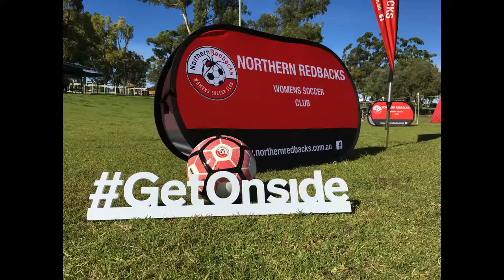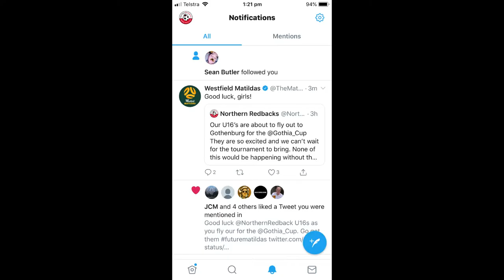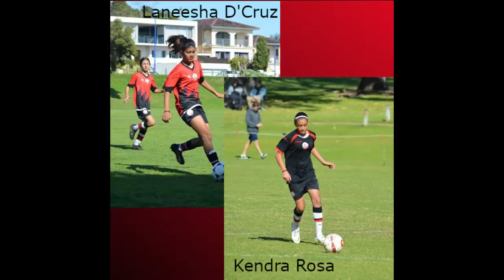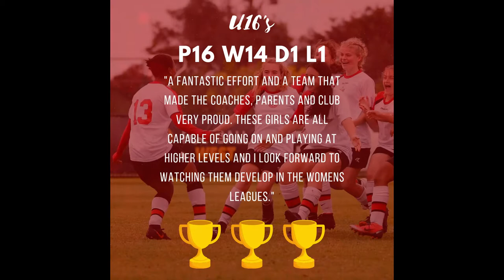2019 Season Review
2019 was the most successful and memorable season in the Northern Redbacks history. This video captures images of the highlights of this amazing year. Thank you to FotoEnzo, Football West, Kenith Png Photography and our fantastic parents for the images.